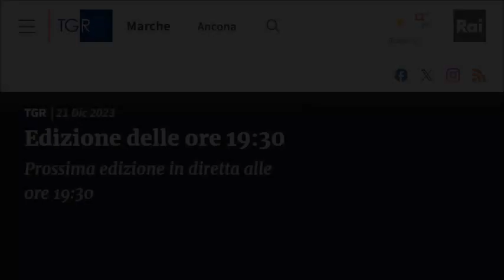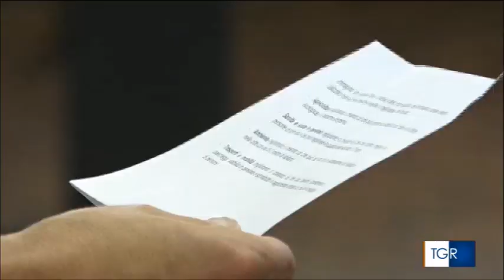Progetto WeTech’s Academy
L’azienda WeTech’s Spa offre al nostro Istituto la prima edizione della WeTech’s Academy, un progetto di formazione sulle competenze digitali più richieste dal mercato.

Il corso, completamente gratuito, nasce in collaborazione con VMware Italia in veste di partner tecnologico ed ha l’obiettivo di trasferire competenze tecniche per la gestione dei data center On Premise, Hybrid e Multi cloud.

Il corso è suddiviso in un’area tecnica ed una interpersonale.
- Per la formazione tecnica sono previste 4 lezioni con personale di WeTech’s e 6 lezioni con formatori VMware.
- Per la formazione interpersonale sono previsti 5 incontri mirati alle soft skill, utili non solo per prepararsi al mondo del lavoro, ma anche ad una migliore gestione delle relazioni e del tempo.

Al termine del progetto gli studenti avranno le competenze per sostenere una certificazione base sul prodotto VMware, che sarà offerta gratuitamente ai migliori del corso, che potrebbero anche avere la possibilità di assunzione nel team di sistemisti della WeTech’s Spa SB e/o di essere selezionati per l’esperienza di PCTO.

Il percorso, per un totale di 15 lezioni, sarà svolto presso il nostro istituto in orario pomeridiano, un incontro a settimana, ed è aperto ad un massimo di 25 studenti frequentanti le classi quarte e quinte delle articolazioni Informatica e Telecomunicazioni.